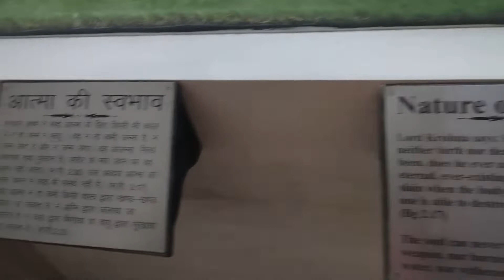वृंदावन के मंदिर |||||| 2022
Title:-

mathura vrindavan song,
janambhumi,
janam bhumi, mathura,
vaishno devi mandir vrindavan,
barsane ka mandir,
vrindavan prem mandir,
angrej mandir vrindavan,
pagal baba ka mandir,
prem mandir bhajan,
vrindavan ki kahani,
nidhivan mandir,
banke bihari mandir
vrindavan live,
prem mandir aarti,
kirti mandir,
Chandrodaya mandir vrindavan,
वृंदावन की मंदिर दिखाइए,
vrindavan vlog,
vrindavan tour,
raman reti,
VKS CHHOTU,
Sukhralia,VINOD KUMAR SUKHRALIA,Vlog,Pars Thukral Vlogs,Dipka ki duniya,sourav Joshi vlog, Senha Bakli vlogs,Rohit zinjurke,Saba Ibrajim,Spreading Gyan,Ogie Diaz,Shoubiz Update,Armaan Malik,Sneha Sachdeva,Daiz, Shruti Arjun Anand,Amit XYZ,Mommy Haideevlog,Mr Mrs
Narula,Amulya Rattan,Beings hadabthan,Dou Daundkar,The Akash Thapa,Stay Sussy vlog,Mr & Mrs Choudhary,